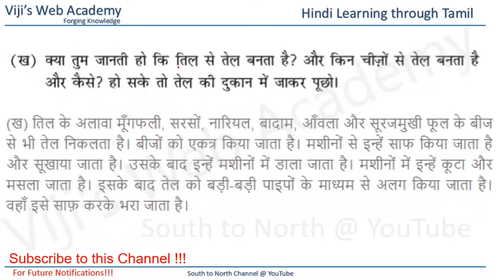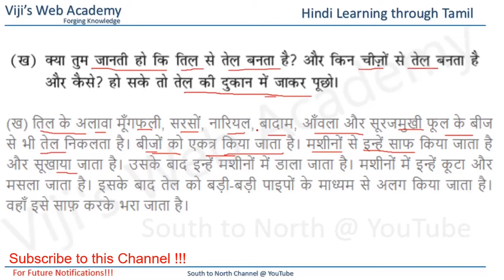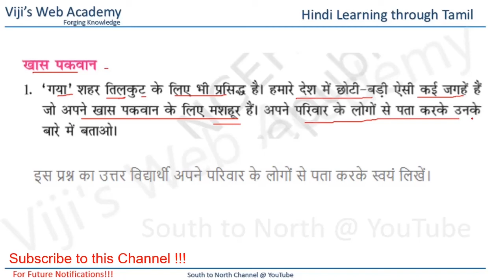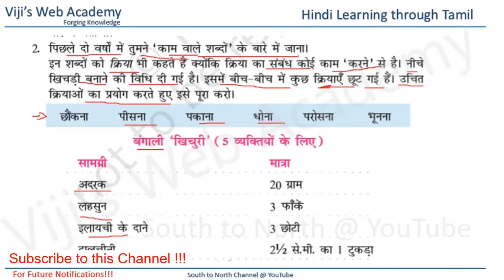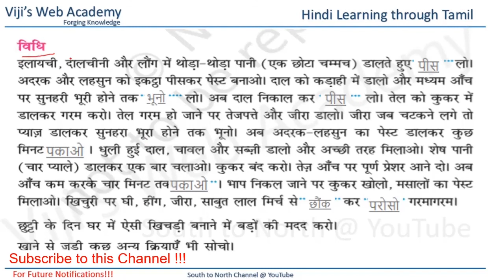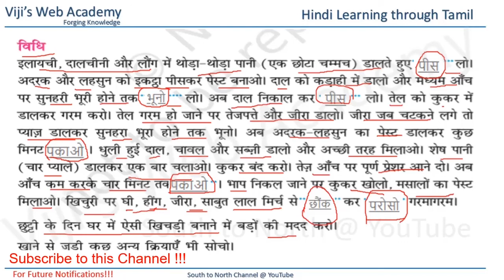Class 5 Hindi Lesson 2 Activities via Tamil NCERT CBSE - CBSE Hindi through Tamil, Hindi Tamil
Class 5 Hindi Lesson  2  Activities via Tamil NCERT CBSE - Hindi Learning made Easy
For Parents especially who does not know Hindi to understand and teach

# CBSE Hindi Class through Tamil
# Hindi learning made easy
# Hindi Tamil
# Hindi
# Tamil
# Education
# School
# CBSE
# Language